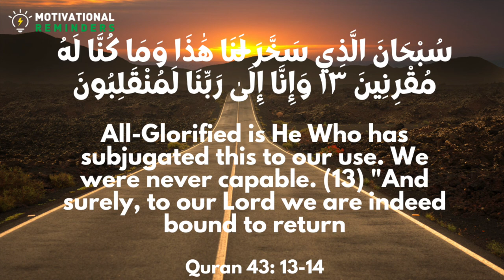Dua of Travelling - 1 Hour Dua